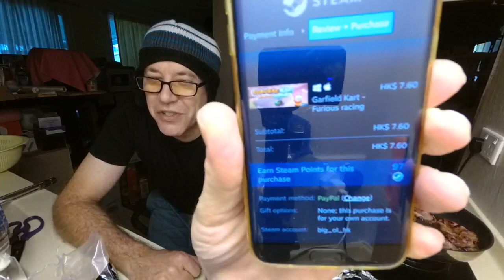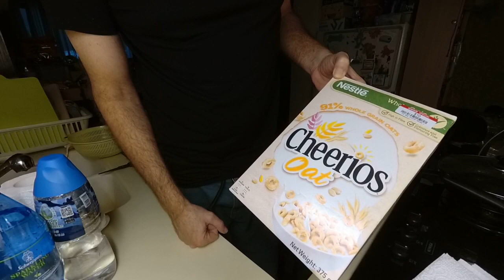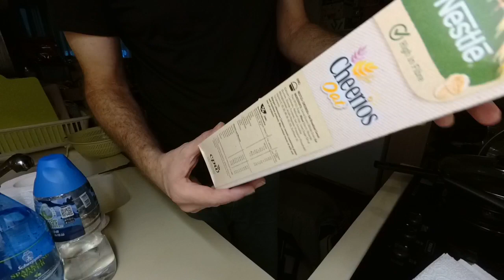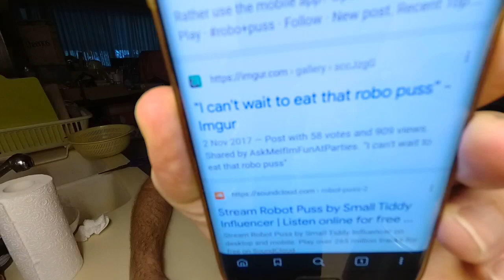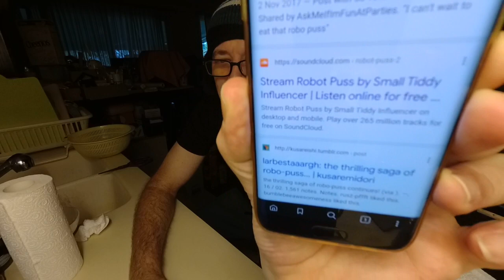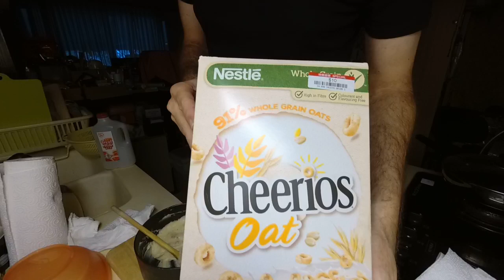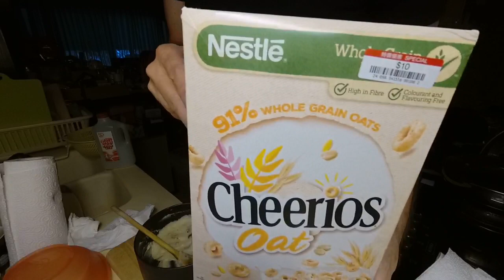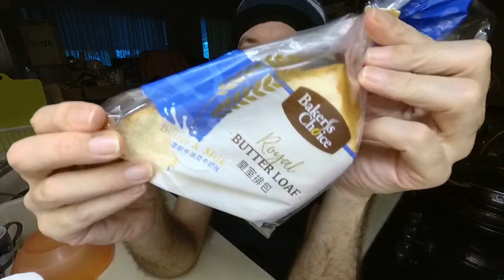[HK] KitchenTime (ノಠ益ಠ)ノ彡